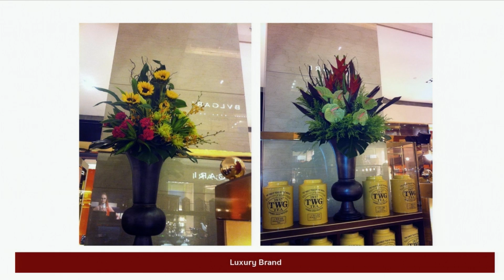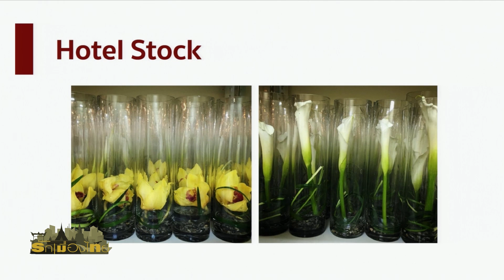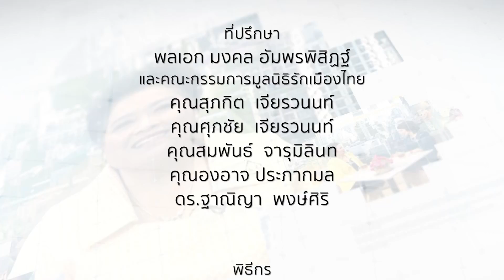แรงบันดาลใจ...ดอกไม้สื่อรัก⎜รักเมืองไทย⎜20 มิ.ย.65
แขกรับเชิญ :
🔻พรรณวิภา ศุภธนพัฒน์
กรรมการผู้จัดการ บริษัท อารดาดีไซน์ จำกัด